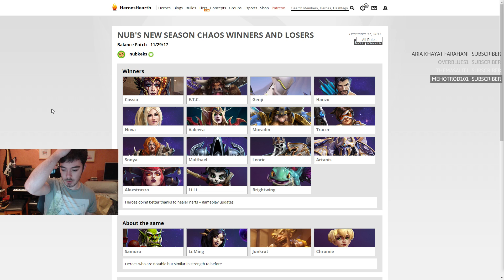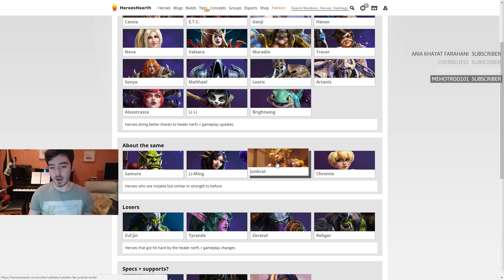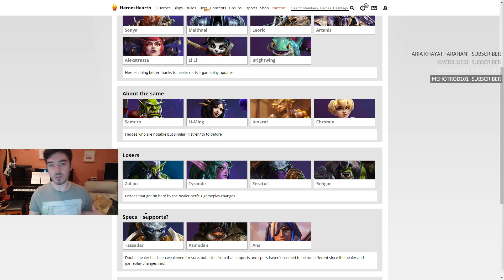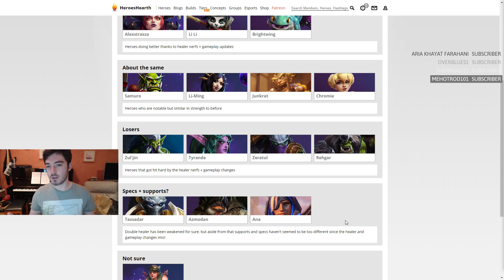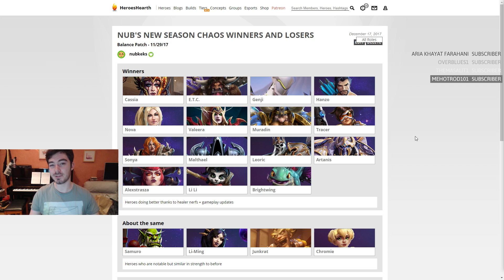Hanzo patch - Tier List // Heroes of the Storm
My Tier List for the Hanzo patch in Heroes of the Storm. The best heroes for December in Hero League 2018 Season 1 ^_^